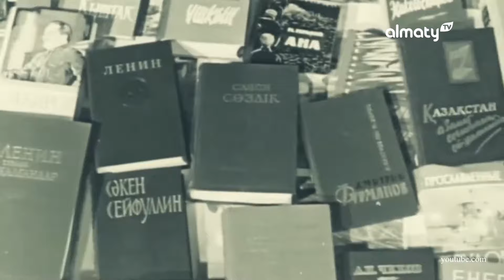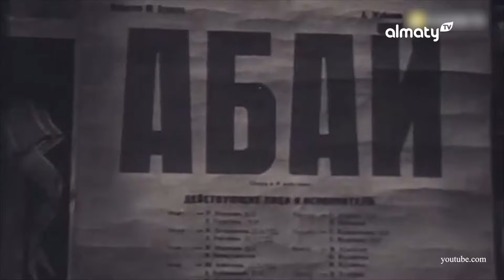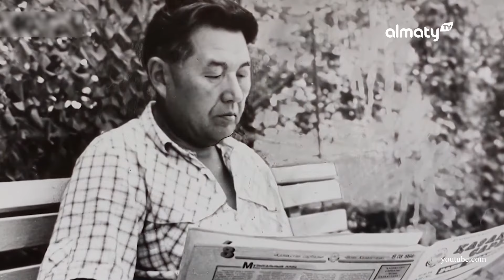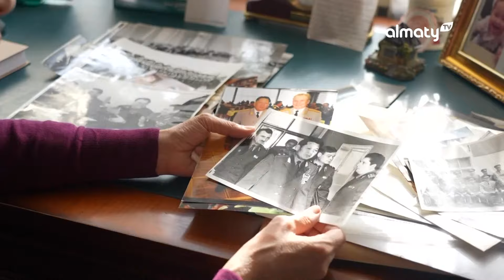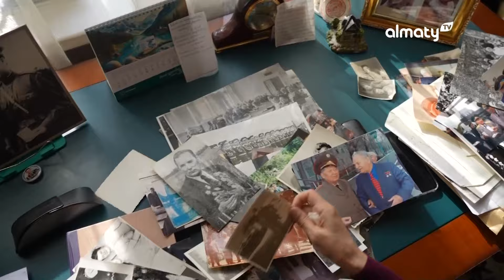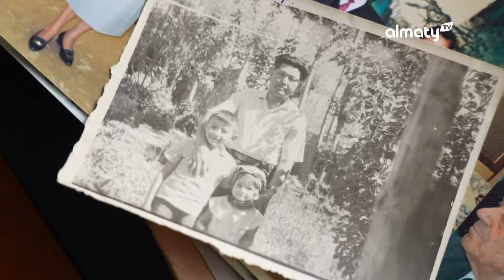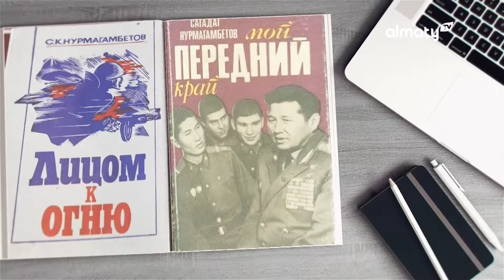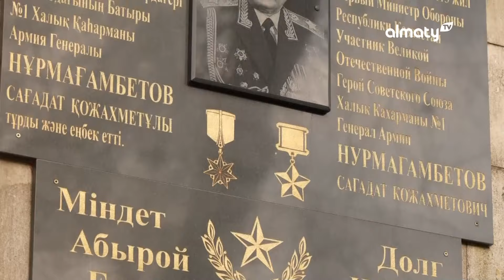Алматинские истории: первый министр обороны Республики Казахстан — Сагадат Нурмагамбетов